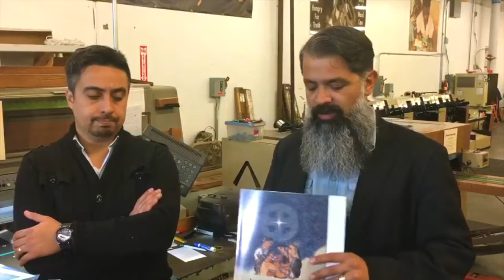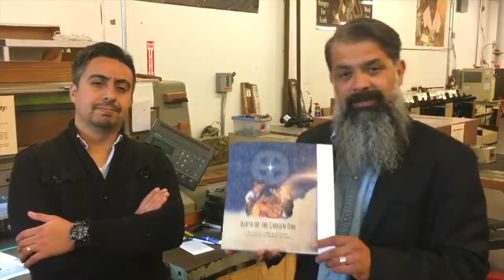New Printing of Birth of the Chosen One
Arise Ministries and Foursquare Missions Press have partnered with Rain Ministries to create a softcover version of Birth Of The Chose One, for free distribution on several reservations.